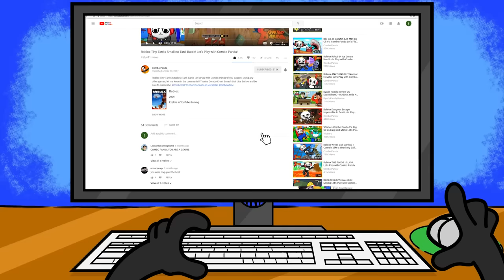ESCAPE THE EVIL BAKERY!!!